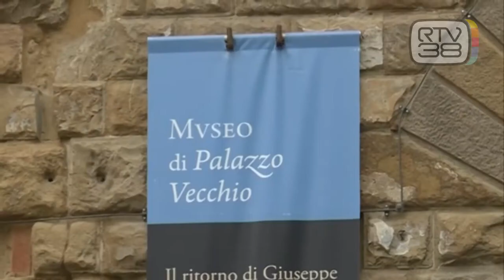COMUNI IN CRISI, CHIUDE LA CULTURA